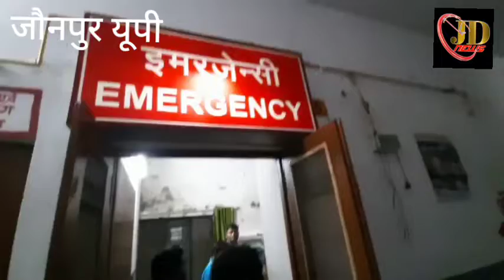केराकत के छितौना गांव के पास दो बाइकों में आमने-सामने जोरदार टक्कर बाइक सवार गिरकर हुआ बुरी तरह घायल